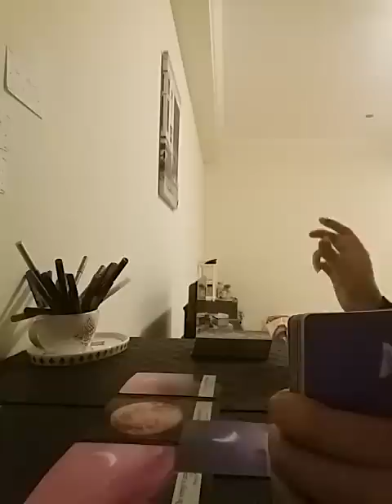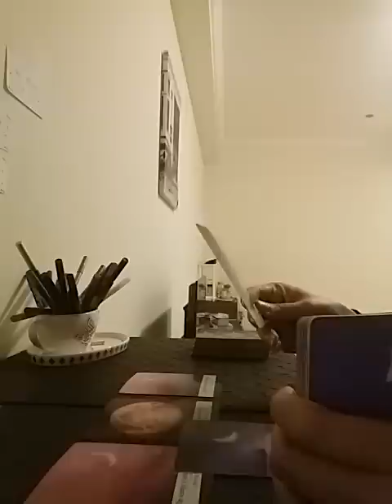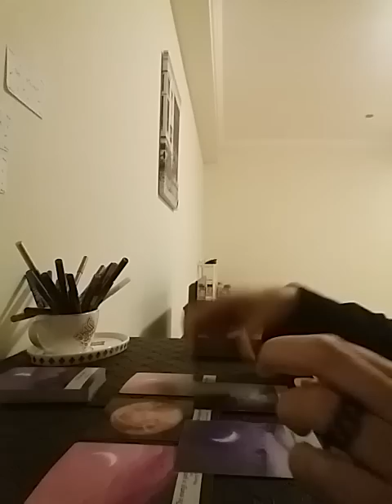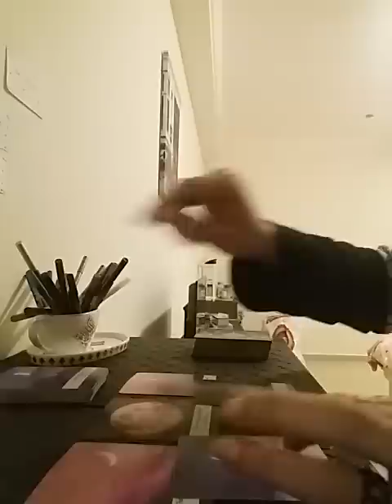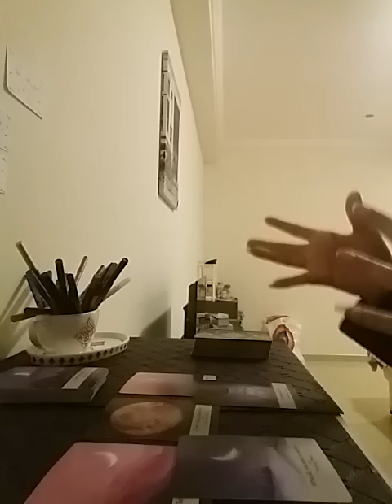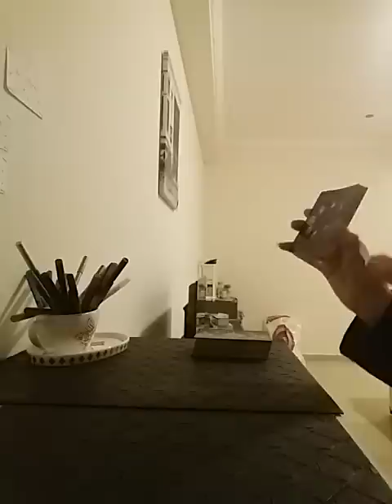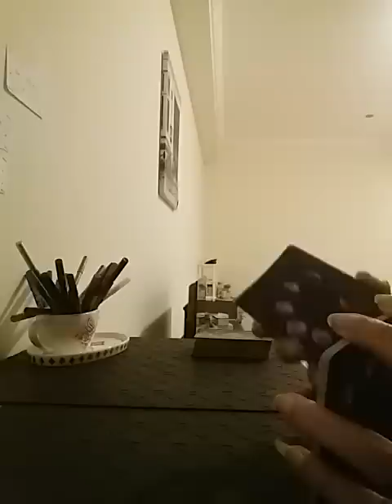Hindi/Urdu : Wo kya soch rahe hain Apke baray mein ?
Services  i  offer :

1- 1 question reading - 35 USD

(5,000 - pkr)

2- 2 question reading - 55 USD

(8,000 - pkr)

3- 3 question reading - 70 USD

(10,000 - pkr)

4- 5 question reading - 100 USD

(16,000 - pkr)

5- Love n Relationships - 100 USD

(16,000 - pkr )

6- 10 Minutes customized  *SPIRITUALLY CHARGED*  affirmations that give 100% RESULTS  - 100 USD

(16,000 - pkr)

7- Consultation and step by step guidance to  MANIFEST  your Dream Desire and Goal.

(50,000 - pkr)

8- Unique Scripting technique to manifest your desire -  80 USD

(13,000 - pkr)

9- Protection from bad influences and energies  - 60 USD

(10,000 - pkr)

10- Removal of Black Magic  - 100 USD

(16,000 - pkr)

(16,000 - pkr)

12- Dream  Interpretation  - 40 USD

(6,000 - pkr)

13- Spiritually Charged Affirmations + Unique Scripting Technique - 150 USD

(25,000 - pkr)

14- Money rituals - 60 usd

(10,000 - pkr)

15- Love Rituals - 100 usd

(16,000 - pkr)

16- Subliminals - 100 usd

(16,000 - pkr)

17- Consultation along with 1 manifestation technique - 100 usd

(16,000 - pkr)

18- Angel guidance - 40 usd

(6,000 - pkr)

19- 5 Minutes Guided Meditation - 50 usd

(8,000 - pkr)

20- 5 Minutes Affirmations - 50 usd

(8,000 - pkr)